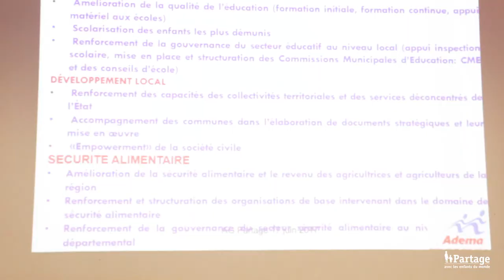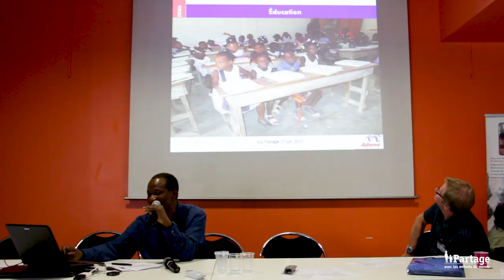Témoignage de Mausert François, Adema, Haïti